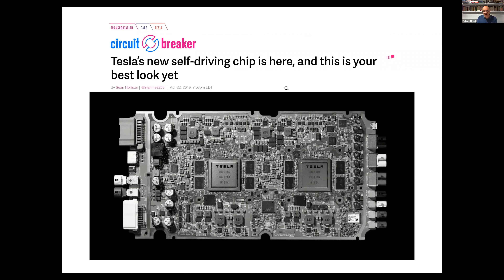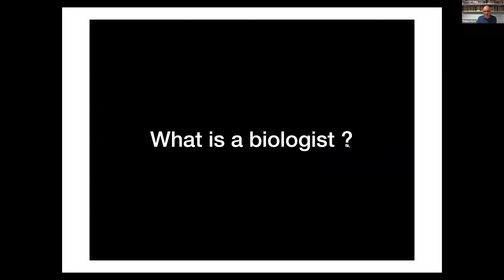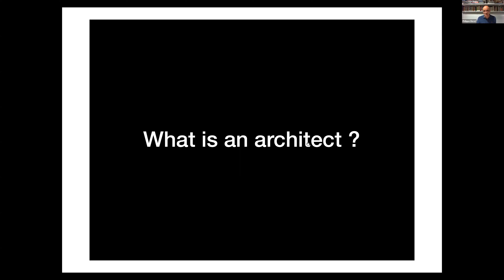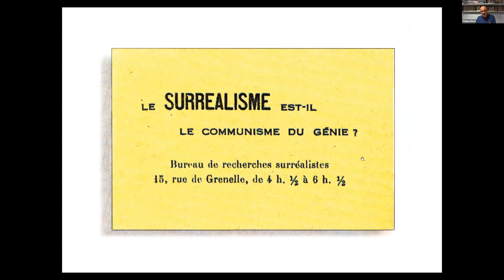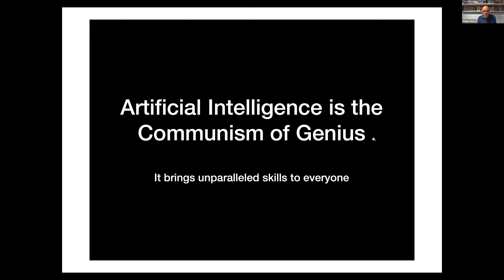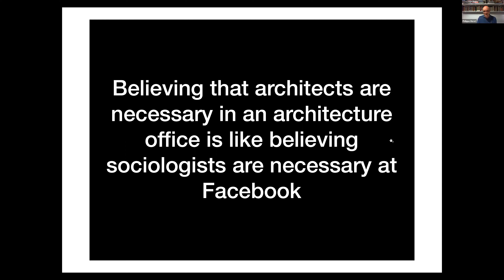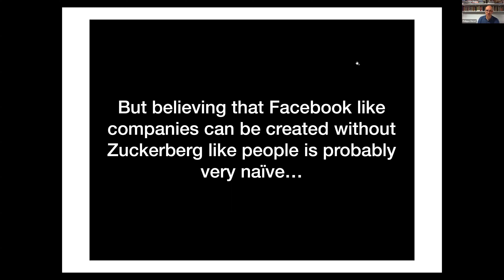DigitalFUTURES: AI United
Daniel Bolojan (FAU), Sandra Manninger (UMich), Philippe Morel (UCL), Matias del Campo (UMich), Stanislas Chaillou (Spacemaker AI), Immanuel Koh (SUTD), Alisa Andrasek (RMIT), Neil Leach (Tongji/FIU)